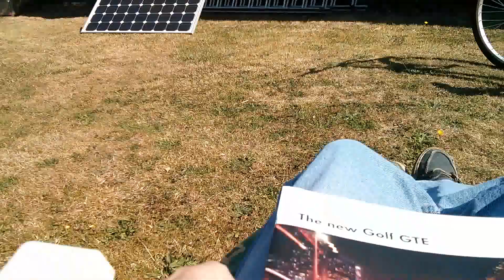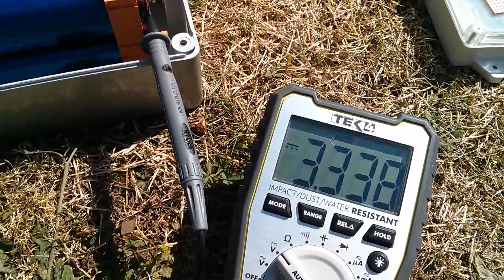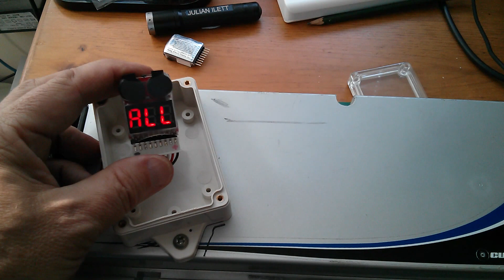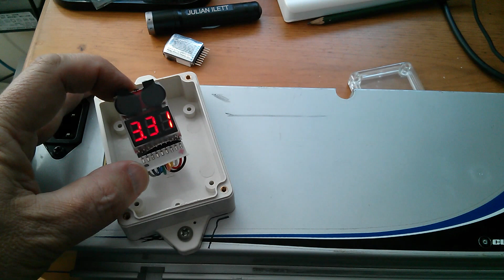Julian's Project: Electric Bike Upgrade to LiFePO4 - #4 Balance Leads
Adding the balance leads for use by the low voltage alarm and the Turnigy balance charger